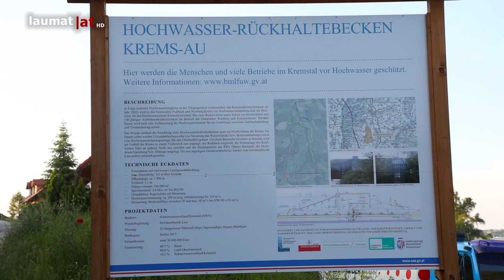80-Jähriger bei Arbeitsunfall in Wartberg an der Krems tödlich verletzt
Tödliche Verletzungen erlitt Dienstagfrüh ein 80-jähriger Arbeiter bei einem Arbeitsunfall mit einer Planierraupe in Wartberg an der Krems (Bezirk Kirchdorf an der Krems)...